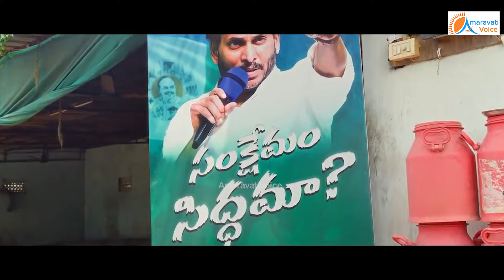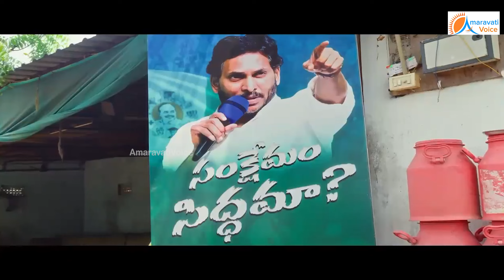ఇదెక్కడి రచ్చరా బాబోయ్..హిట్టు సినిమాలని మించిపోతున్న టిడిపి ఎన్నికల యాడ్స్.. కుమ్మేసింది అంతే..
ఇదెక్కడి రచ్చరా బాబోయ్..
హిట్టు సినిమాలని మించిపోతున్న టిడిపి ఎన్నికల యాడ్స్.. కుమ్మేసింది అంతే..